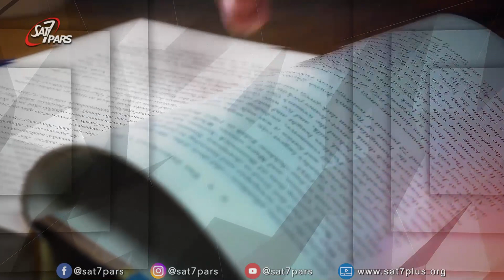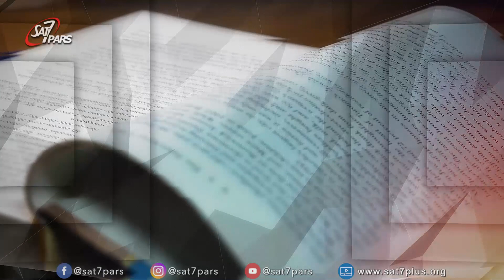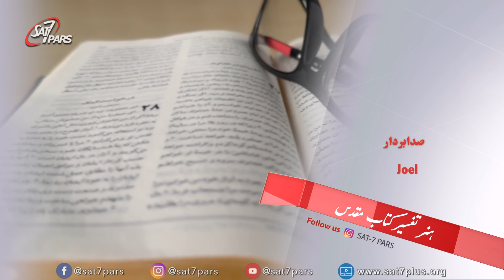هنر تفسیر کتاب مقدس - قسمت بیست و دوم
در این قسمت به بررسی امثال پرداخته شد. راجع به سه قدم تفسیر که شامل یادگیری، فهمیدن و حکمت هستند صحبت می شود.
همچنین به مواردی در کتاب مقدس از جمله اغراق و تمسخر هم اشاره شد.